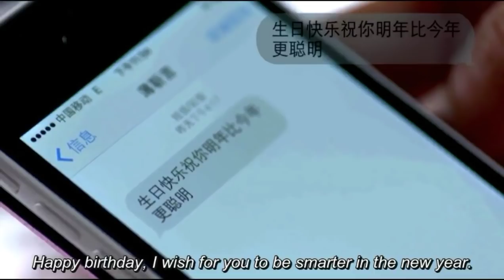Love me if you dare Chinese drama explained in Telugu | Ep-8